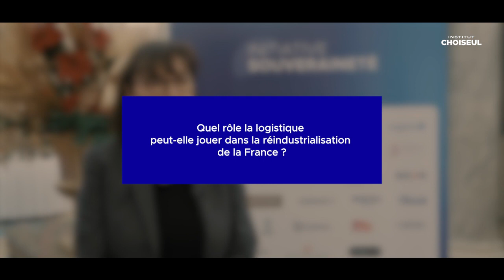Interview de Marie-Christine Lombard | Prix Choiseul Souveraineté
Plus de 200 décideurs économiques français étaient réunis le 30 novembre 2022 au Cercle de l’Union Interalliée (Paris) à l’occasion de la première édition de la cérémonie de remise des Prix Choiseul Souveraineté.

La présidente directrice générale de GEODIS, Marie-Christine Lombard, est revenue dans cette interview réalisée en marge de la cérémonie sur les enjeux de la logistique, qui constitue un maillon essentiel des chaînes de valeurs actuelles.

Mme Lombard en a profité pour féliciter ses équipes après s'être vue remettre le Prix Entreprise Stratégique pour GEODIS.